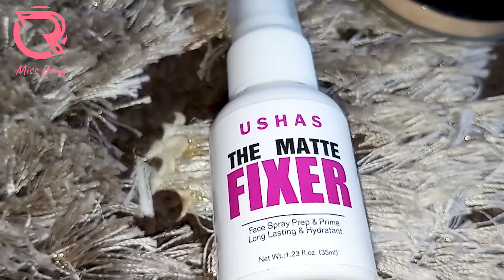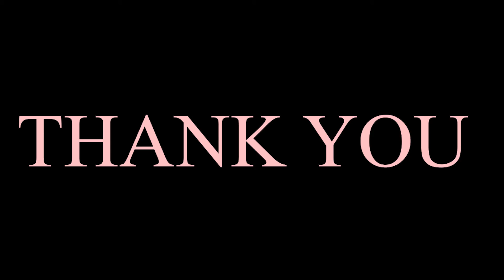مكياج أسود غامق كريستالي ثابت لكل السهرة بخطوات سهلة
هاي صبايا عملت مكياج أسود ثقيل مع قليتر كريستالي فاخر جدا على مودل و لأول مرة على قناتي ,حبيت غير من ستايل السموكي الأسود و ضيف عليه لمسه ثقيلة و مميزة في نفس الوقت ب جليتر كرستالي فاخر جدا , حتى أغير من المكياج السموكي الاسود الكلاسيكي المعتاد و الذي غالبا يعملوه القنوات بنفس الشكل و هذا النوع للبنات لي يحبو المايكب الثقيل , يعني يمكن البنات لي يحبو المكياج الخفيف ما رح يكون مصدر اهتمامهم , لك لمحبي المكياج الثقيل مثلي .هذا هو المكياج السموكي الاسود ثقيل جدا مع جليتر كريستالي فاخرو فخم مناسب جدا للسهرات و الحفلات و الأعراس و أي مناسبة خاصة و مميزة لكم , اتمنى يعجبكم